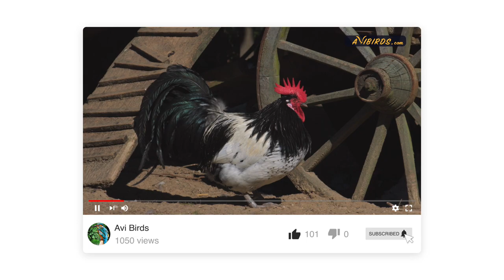Lakenvelder Chicken / Lakenfelder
In this video, we learn about the Lakenvelder chicken.

Quick facts
• Average weight (male): 5 lbs (standard); 24 oz (bantam)
• Average weight (female): 4 lbs (standard); 20 oz (bantam)
• Family: Phasianidae
• Country of origin: Holland / Germany

Origin
The Lakenvelder chicken is believed to have originated in the south of Holland. The name Lakenveder may derive from the village of Lakerveld in Southern Holland. The earliest documented account of the breed dates back to 1727 by the Dutch painter Van Gink. Some accounts point to a German origin, possibly from the Dielingen village in the Nordrhein-Westfalen region.

The Lakenvelder was selectively bred from black and white chickens. It first appeared in a poultry show in 1835 after which the breed became considerably popular for a time until it was upstaged by more productive breeds. Its decline in popularity resulted in a sharp decline in population numbers.
The Lakenvelder was first introduced to the United Kingdom in 1901 and to the United States the following year. The breed was recognized by the American Poultry Association in 1939. They are classified as extremely endangered on the Rote Liste – a list of threatened domestic breeds by the German national association for the conservation of historic and endangered domestic animal breeds (GEH).

Characteristics
The Lakenvelder chicken has mostly white plumage. Its underparts are pale blue-gray. It has a black head, neck hackle, tail, and inner wings. It has bright red or orange eyes, a dark horn-colored bill, white earlobes, bright red wattles, and a red single comb. Its legs are blue-gray. The chicks are mixed black and buff with dark eyes, pink bills, and tan legs and feet.

Uses
The Lakenvelder is bred for its meat and eggs. It lays up to 160 eggs per year. The eggs are white in color and weigh up to 50 grams each.

Behavior and temperament:
Lakenvelder chickens are active foragers. They can be quite wary and can also become flighty when they feel threatened.